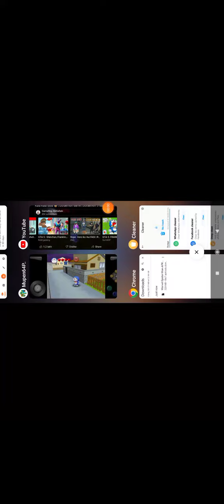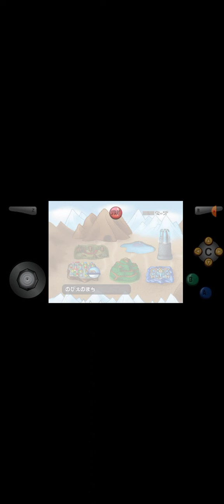29 October 2022